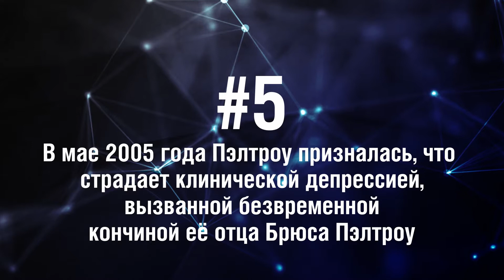Гвинет Пэлтроу - 5 Фактов о знаменитости || Gwyneth Paltrow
Гвинет Пэлтроу - американская актриса, мировую известность ей принесли фильмы «Влюблённый Шекспир» и «Железный человек».